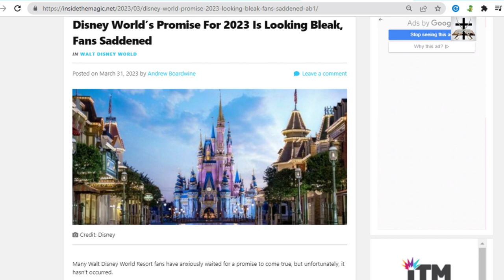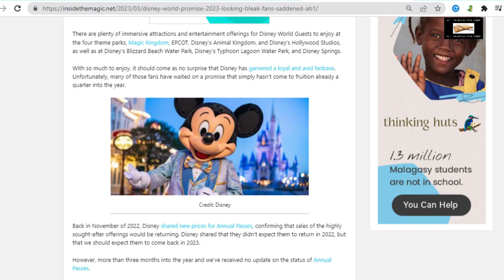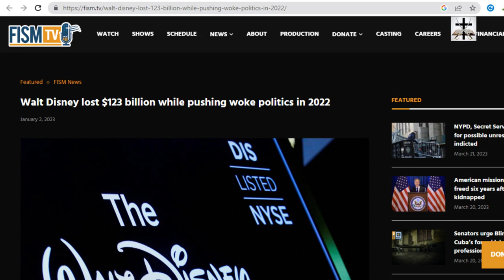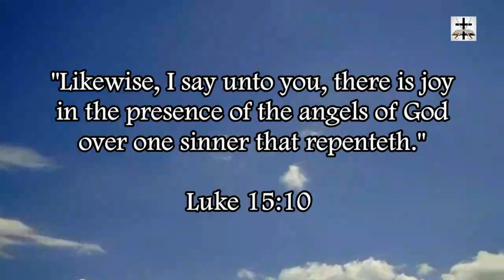Woke-SJW Disney's Bleak Promise For 2023 Leave Fans Saddened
Disney World’s plans for 2023 have managed to look bleak and push away more fans!